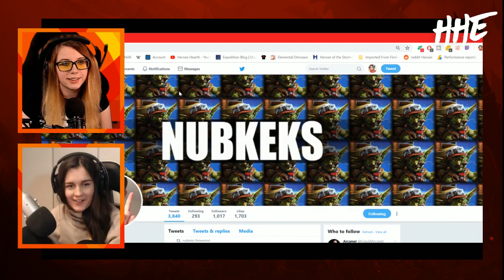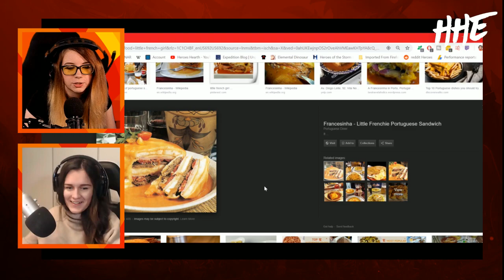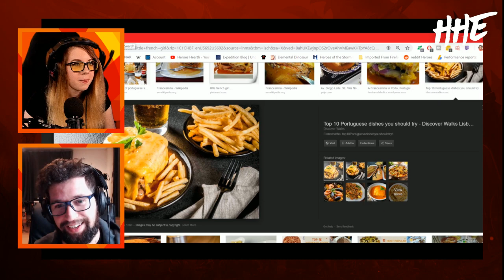Rank Win EU! Episode 3 Latvia and Chill - ft KendricSwissh, Kiyeberries, Nubkeks, Heccu & Warak HotS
How can we top last week's weebrific episode? Maybe we can't, but we will sure try! This week we explore some touch topics, like where Latvia really is located and how does a Little French Girl taste? And don't forget all the games we win!

Recorded November 23rd on Twitch

Need builds, guides, and so much more? HeroesHearth is the best place for Heroes of the Storm info and interaction!

Follow HeroesHearth on Twitter for updates about our site, the game, our streamers and pro players, and more!
and @HeroesHearth_gg for our HGC Team

Today's streamers:
Kiyeberries